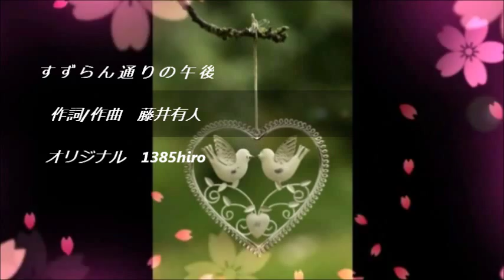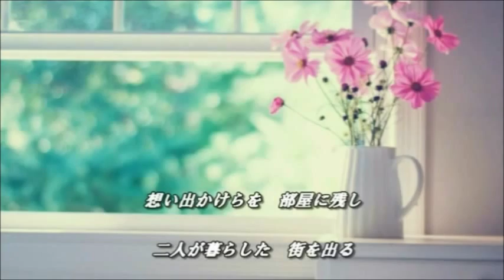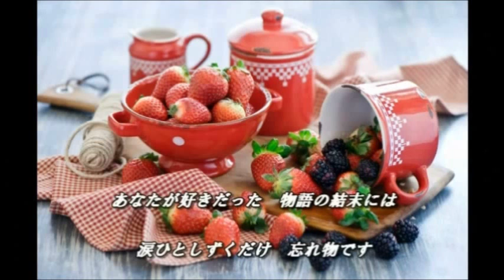すずらん通りの午後【オリジナル】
初めてのオリジナル曲を作って下さいました。失恋して悲しみから逃げるのではなく、過去を断ち切り希望を胸に生きて行こうと決断した女性を描いた素敵な歌詞です。作詞/作曲　藤井有人さんです。